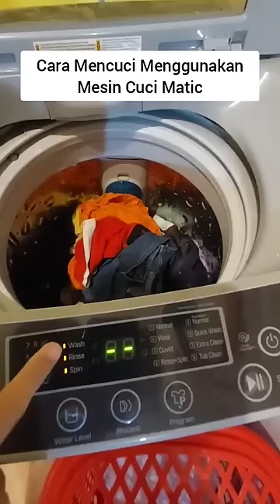Cara Mencuci Menggunakan Mesin Cuci Matic 1 Tabung